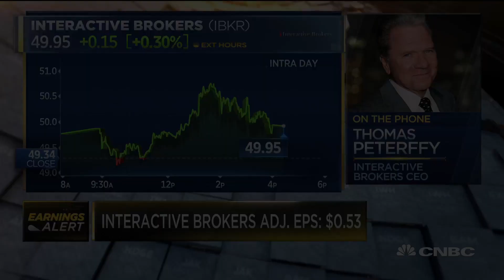Interactive Brokers group CEO discusses Q3 results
Interactive Brokers Group reported its third quarter results with a beat on revenue. CEO Thomas Peterffy joins 'Closing Bell' to discuss.